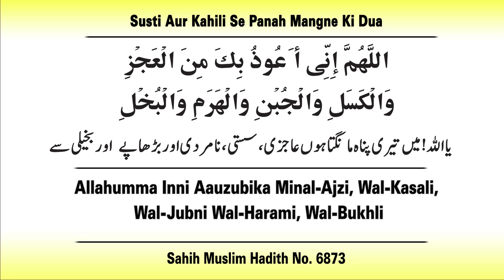Nabi ﷺ Susti Kahili Se Panah Mangte The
𝗕𝗢𝗥𝗡:12-Dec-1979.

𝗢𝗖𝗖𝗨𝗣𝗔𝗧𝗜𝗢𝗡: Business.

𝗦𝗔𝗨𝗗𝗜 𝗔𝗥𝗔𝗕𝗜𝗔

𝗗𝗨𝗕𝗔𝗜
- Al-Manar Centre

𝗨𝗡𝗜𝗧𝗘𝗗 𝗞𝗜𝗡𝗚𝗗𝗢𝗠

𝗕𝗜𝗥𝗠𝗜𝗡𝗚𝗛𝗔𝗠
- Green Lane Masjid
- Al-Hijra Masjid
- Muhammadi Masjid

𝗟𝗢𝗡𝗗𝗢𝗡
- Masjid Humera

𝗔𝗖𝗧𝗜𝗩𝗜𝗧𝗜𝗘𝗦 𝗢𝗙 𝗜𝗥𝗖:
IRC TV
CHARITABLE HOSPITALS
PATHOLOGY LABORATORY
STUDY CENTRES
TECHNICAL INSTITUTE
PRODUCTION
REFERENCE BOOKS LIBRARY
CAREER GUIDANCE
CONFERENCE
LADIES' WING
CHILDREN'S WING
WEEKLY LECTURES
EXHIBITION
AL KITAB EDUCATION & WELFARE SOCIETY